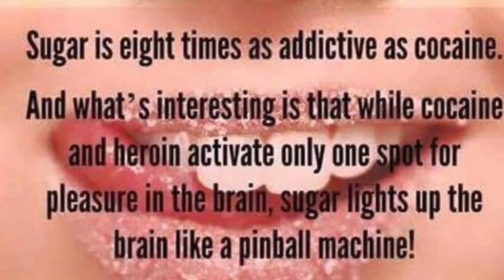Cocaine kills but so does sugar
Sugar is just as addictive as cocaine. It's laced in our foods and restaurants are hiding it meats and breads.music by Akon